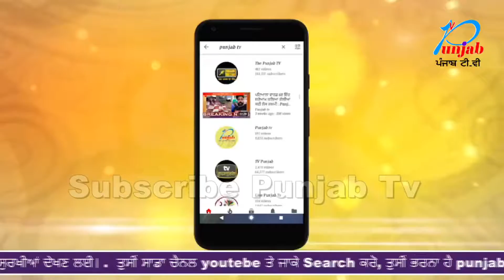ਡਰੱਗ ਫੈਕਟਰੀ ਮਾਮਲੇ 'ਚ ਕਾਂਗਰਸੀ ਨੇਤਾ ਦੇ ਬੇਟੇ ਨੇ ਕੀਤਾ ਸਰੈਂਡਰ